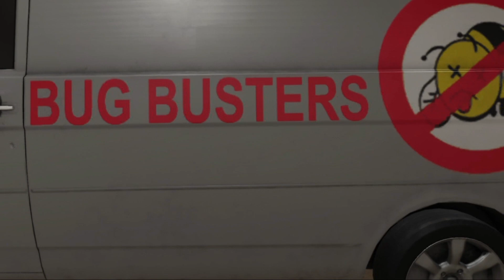WWE 2K19 My Career Buzz Meetting Bayley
Поддержать Автора 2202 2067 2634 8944